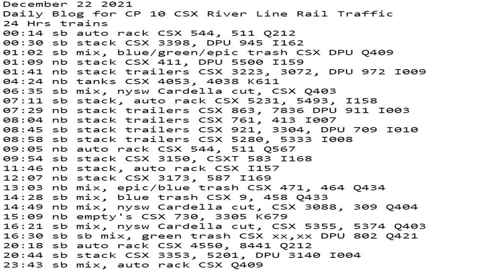December 22 2021 24 Hrs CSX Trains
24 Hrs trains
00:14 sb auto rack CSX 544, 511 Q212
00:30 sb stack CSX 3398, DPU 945 I162
01:02 sb mix, blue/green/epic trash CSX DPU Q409
01:09 nb stack CSX 411, DPU 5500 I159
01:41 nb stack trailers CSX 3223, 3072, DPU 972 I009
04:24 nb tanks CSX 4053, 4038 K611
06:35 sb mix, nysw Cardella cut, CSX Q403
07:11 sb stack, auto rack CSX 5231, 5493, I158
07:29 nb stack trailers CSX 863, 7836 DPU 911 I003
08:04 nb stack trailers CSX 761, 413 I007
08:45 sb stack trailers CSX 921, 3304, DPU 709 I010
08:58 sb stack trailers CSX 5280, 5333 I008
09:05 nb auto rack CSX 544, 511 Q567
09:54 sb stack CSX 3150, CSXT 583 I168
11:46 nb stack, auto rack CSX I157
12:07 nb stack CSX 3173, 587 I169
13:03 nb mix, epic/blue trash CSX 471, 464 Q434
14:28 sb mix, blue trash CSX 9, 458 Q433
14:49 nb mix, nysw Cardella cut, CSX 3088, 309 Q404
15:09 nb empty's CSX 730, 3305 K679
16:21 sb mix, nysw Cardella cut, CSX 5355, 5374 Q403
16:30 sb sb mix, green trash CSX xx,xx DPU 802 Q421
20:18 sb auto rack CSX 4550, 8441 Q212
20:44 sb stack CSX 3353, 5201, DPU 3140 I004
23:43 sb mix, auto rack CSX Q409